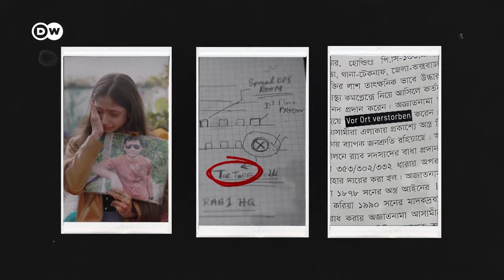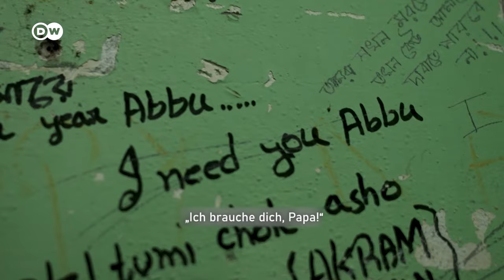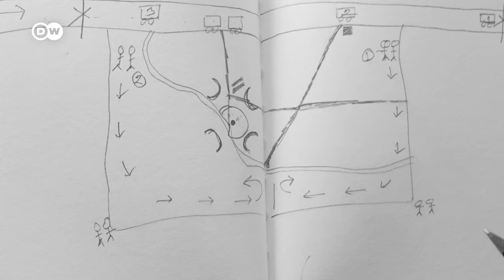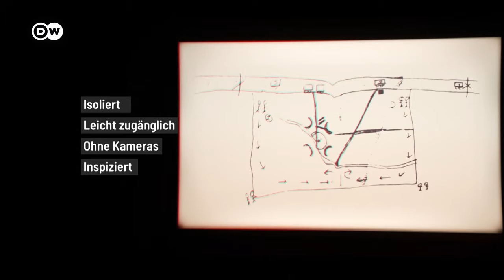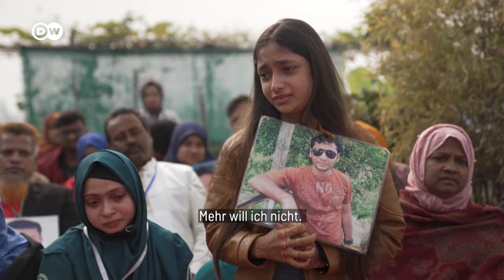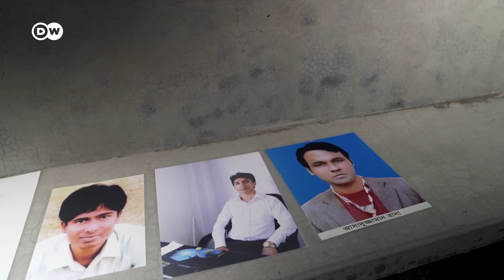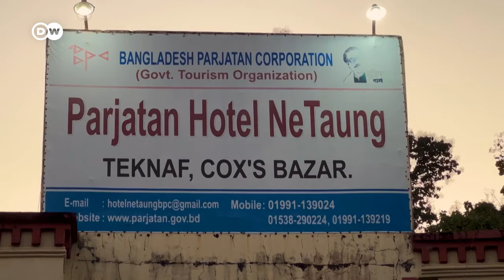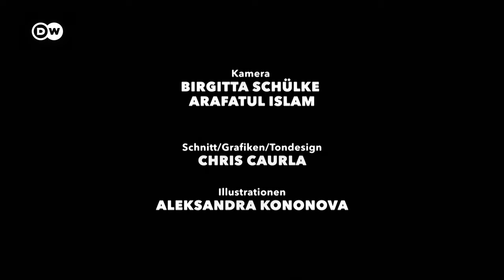Wie die Spezialeinheit der Polizei RAB die Menschen in Bangladesch terrorisiert | DW Doku Deutsch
Wenn Bangladeschs ‚Männer in Schwarz‘ auftauchen, ist es, als klopfe der Tod an die Tür. Das Rapid Action Battalion (RAB) ist eine Eliteeinheit der Polizei des Landes, die 2004 gegründet wurde, um Kriminelle und Terroristen zu bekämpfen.

Jahrelang spielten die USA und andere westliche Staaten eine Rolle bei der Ausbildung und Ausstattung der Mitglieder des berüchtigten Rapid Action Batallion – obwohl es Verdacht auf weitreichende Menschenrechtsverletzungen der Truppe gab. Erst 2018 beendeten die USA die Unterstützung des RAB, 2021 wurden Sanktionen verhängt.

Zum ersten Mal sprechen nun zwei Insider des RAB vor der Kamera der DW und berichten, wie Bangladeschs Elitetruppe systematisch und mit der ausdrücklichen Unterstützung höchster politischer Kreise Mord beging, folterte und Menschen entführte.

Die Investigativ-Reportage von Chris Caurla, Naomi Conrad, Arafatul Islam und Birgitta Schülke ist eine Zusammenarbeit der Deutschen Welle mit Netra News.